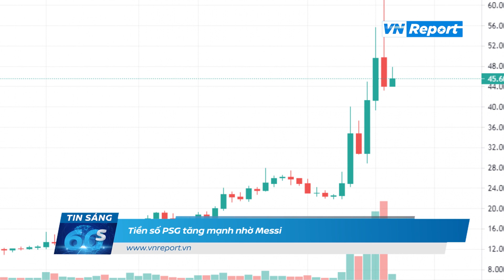Tiền số PSG tăng mạnh nhờ Messi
Đồng tiền điện tử Paris Saint - Germain Fan Token mã PSG đạt đỉnh ở mức 61,5 USD mỗi đồng vào ngày 10/8 sau khi câu lạc bộ nước Pháp công bố hợp đồng với Messi. Con số này tăng gần gấp ba so với mức 22 USD mỗi đồng ngày 6/8, giúp vốn hóa của tiền số này đạt gần 80 triệu USD.